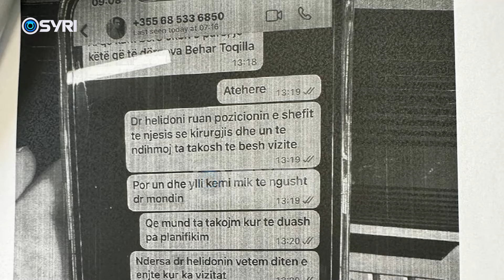Dosja e Onkologjikut i kalon SPAK, Prokuroria e Tiranës shpall moskompetencë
Dosja e mjekëve të Spitalit Onkologjik tashmë do të hetohet nga prokuroria e posaçme. Pasi i hetoi për disa muaj dhe i çoi për masa sigurie në Gjykatën e Tiranës, prokuroria Bledar Valikaj ka shpallur moskompetencën për këtë dosje duke ja kaluar SPAK. Bashkë me mjekët SPAK do të hetojë dhe administratorin e klinikës Megi dhe pronarin e një depoje farmaceutike. Por përtej veprimtarisë së mjekëve SPAK pritet të bëjë dhe një hetim pasuror për ta.